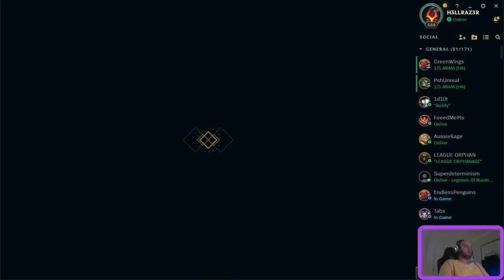League of legends with friends